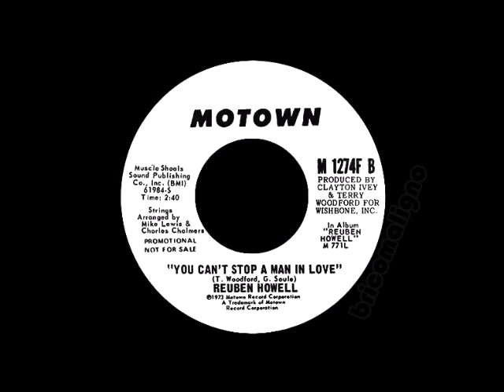Reuben Howell - You Can't Stop A Man In Love